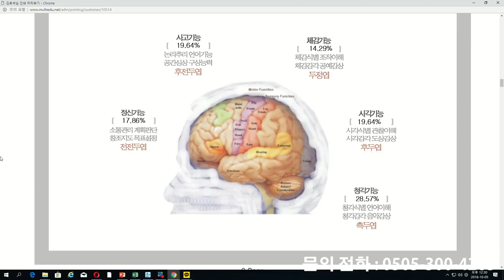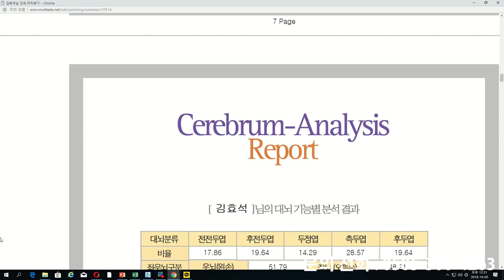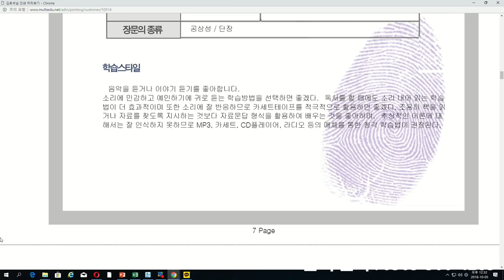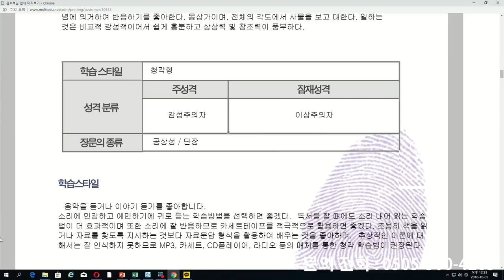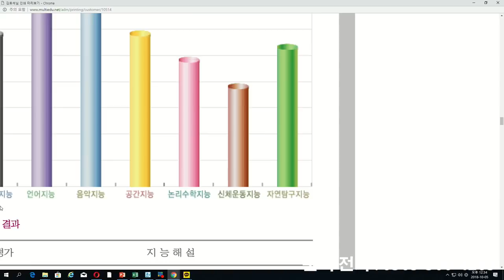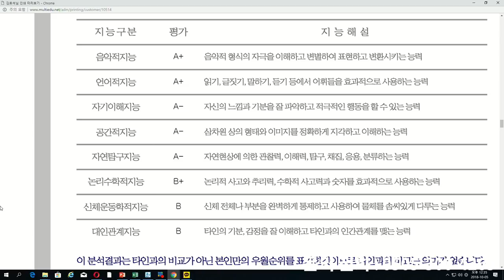'지문으로 설득하기' 김효석 박사 설온기 강사에게 당하다?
일이  힘드신가요? 관계가 더 힘드신가요?
직장을 그만두는 이유 대부분은 관계스트레스 때문입니다.
이혼의 이유 대부분은 "나와 너무 다르다" 입니다.
그런데 자기 자신도 잘 모르는게 우리입니다. 내가 어떤 사람인지  알고 주변인이 어떤 성격인이 안다면 사는 것이 덜 힘들겠죠?
전 얼마전 설온기 강사님에게 저의 지문을 가지고 상담받았습니다.  마치 무속인처럼 아니, 그 이상으로 나도 모르는 나를 제대로 알아 맞추는 겁니다. 너무 신기해서 제 아들을 검사했습니다. 그리고 제가 모르는 아들의 잠재력을 보게되었습니다. 그리고 이해하게 되었구요.
대전에 사시는데 어렵게 부탁을 드려서 영상도 만들고 서울 강좌도 만들었습니다.
강의 참석하시면 선착순 10분에 한해서 대인관계 지문상담만 무료로 해주시기로 약속하셨습니다.

장소: 김효석 송희영아카데미 (신사역 8번 출구)